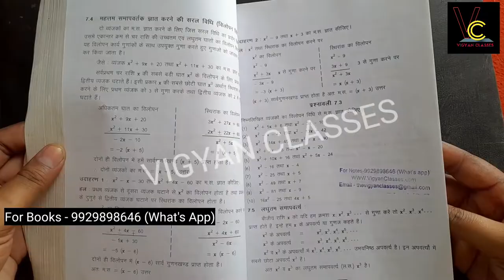राजस्थान बोर्ड कक्षा 8 गणित की पुरानी पुस्तक | RBSE old Books | Class 8 Maths | Rbse old Books 2008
राजस्थान बोर्ड कक्षा 8 गणित की पुरानी पुस्तक | RBSE old Books | Class 8 Maths | Rbse old Books Download 2008

RBSE Class 8 Mathematics Old Books | राजस्थान बोर्ड कक्षा 8 गणित की पुरानी किताबे (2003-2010)

💥 Class 6 to 12th सभी Rbse old Book देखे - (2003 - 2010)

इस विडियो में समझाया गया है , आप राजस्थान बोर्ड की कक्षा 8 की अति महत्वपूर्ण गणित की पुरानी बुक देख सकते है और उनको डाउनलोड भी कर सकते है (सत्र २००४ से २०१० तक की)
This video is explained, you can see and download the very important math's book of class 8 of Rajasthan Board (Session 2004 to 2010)

Rajasthan board most important old books for all competitive exam like grade 1st , 2nd grade , 3rd grade exam. vdo mains, patwari , ldc etc

VIGYAN CLASSES 2.0 YouTube Channel
" विज्ञान क्लासेज 2.0 "